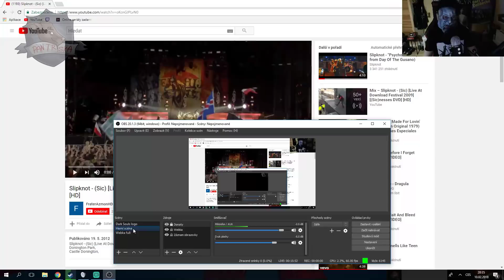NEDÍVEJ SE, pokud máš soudnost #70